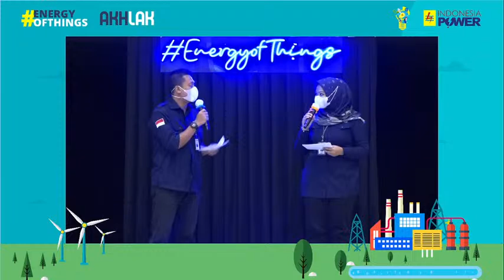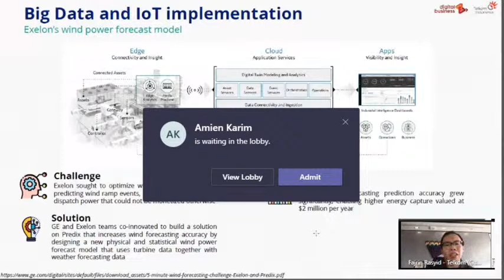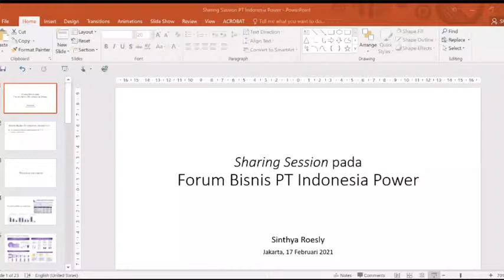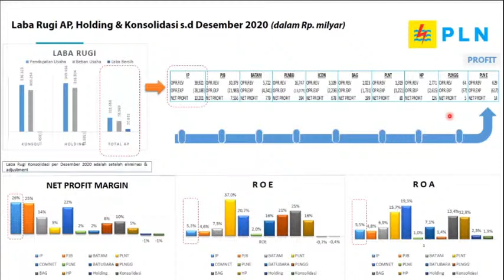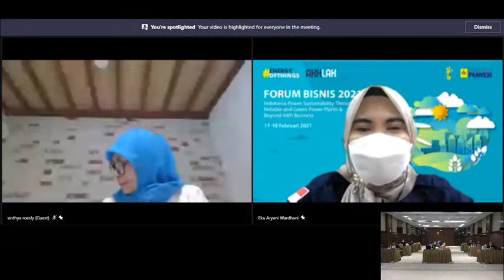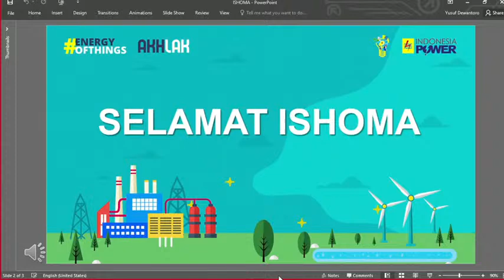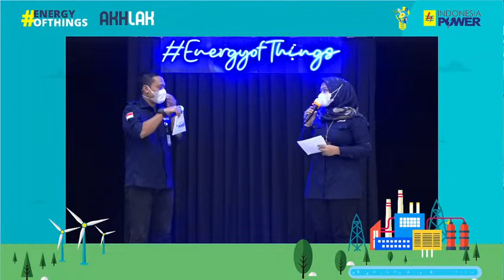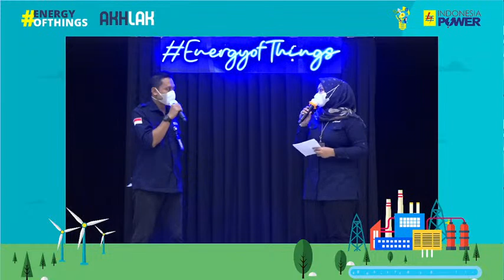FORUM BISNIS IP TAHUN 2021